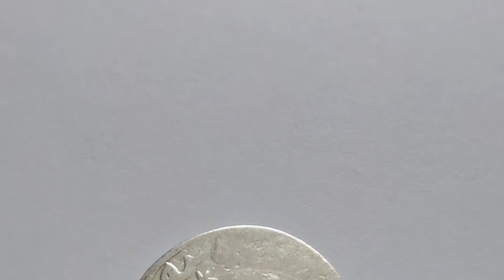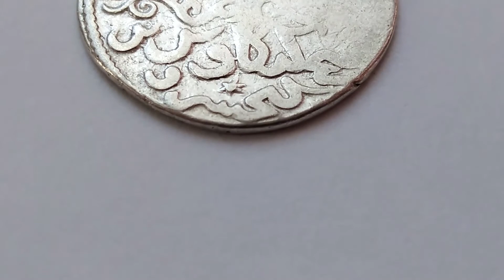Энциклопедия Монет Востока #39: Дирхем Кей-кавуса 2го 1260 г./ Dirham of Keykavus 2,1260 AD.